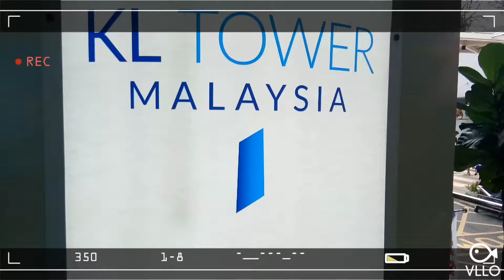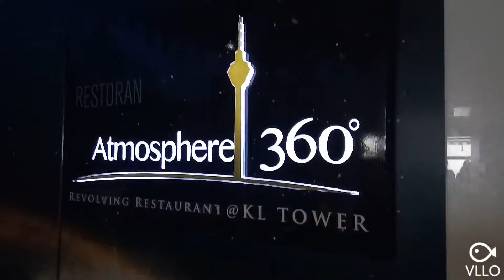Family Gathering KL Tower